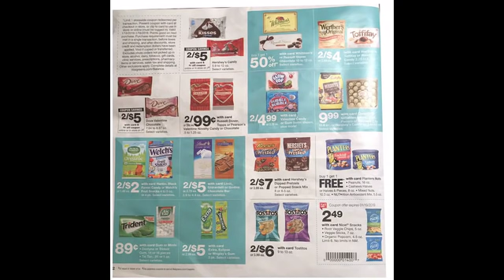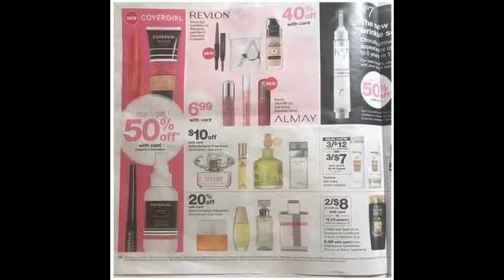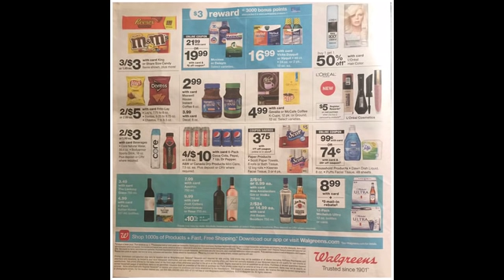Walgreen Weekly Ad Preveiw for Sun.Jan. 13th thru Sat. Jan19th